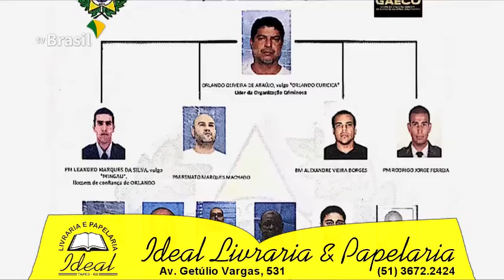EXPRESSO NOTÍCIAS - Confira as notícias do Brasil.